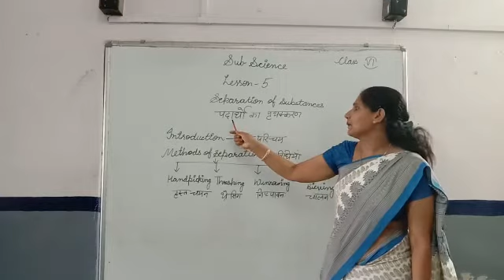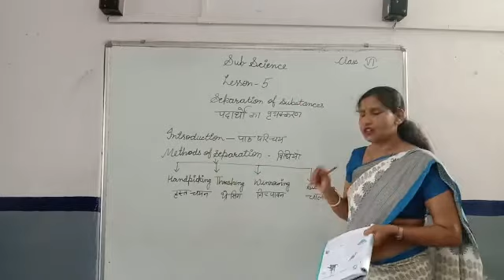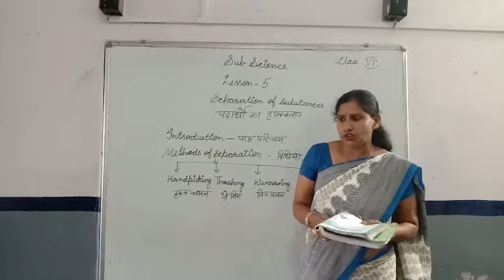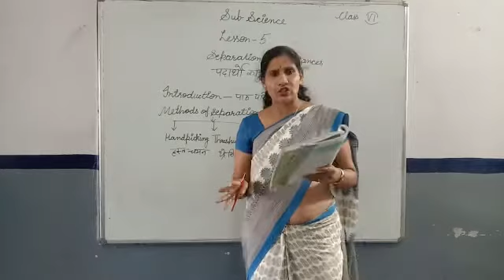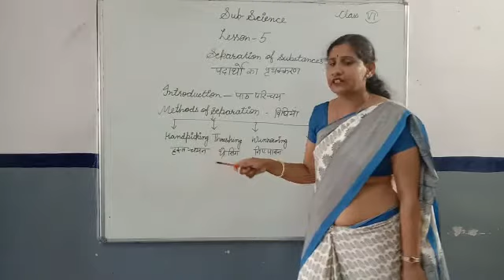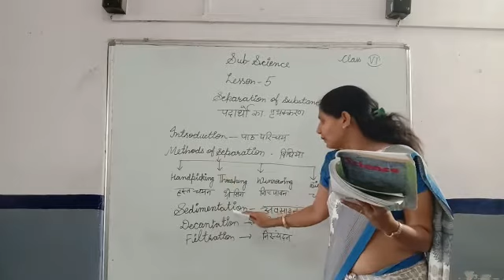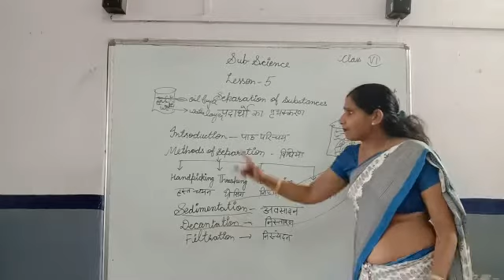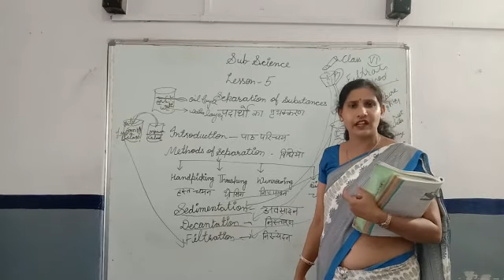CLASS 6 SCI CH 5 SAPRATION OF SUBTANCE PT 01